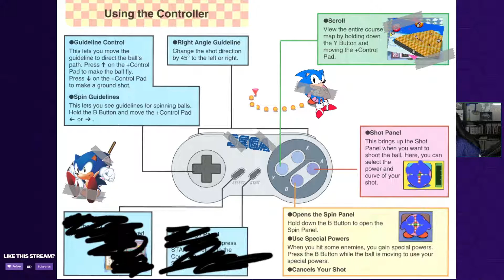Sonic Speed Course Demo - SAGE 2019 Showcase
Checking out the games and demos on offer at this years Sonic Amateur Games Expo aka SAGE 2019. This one is Sonic Speed Course by @Renhoex

The moment I saw that this was a Sonic themed version of Kirby's Dream Course I knew what I was in for and it didn't disappoint. My experience with KDC really helped get through this. Was great fun and really well done for something that was created in only 10 days.

Download and play for yourself!